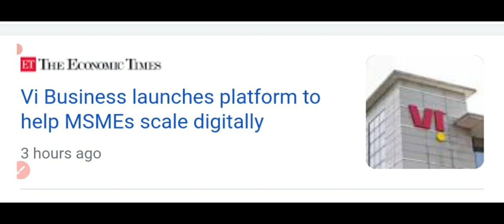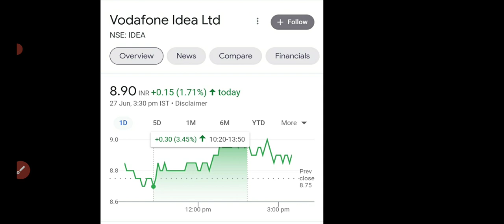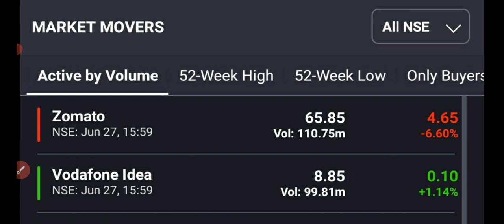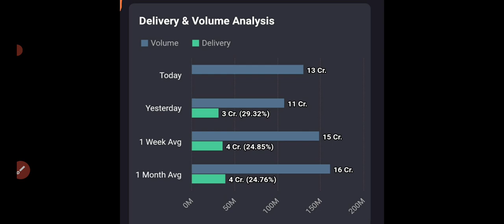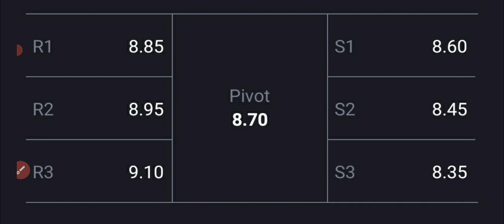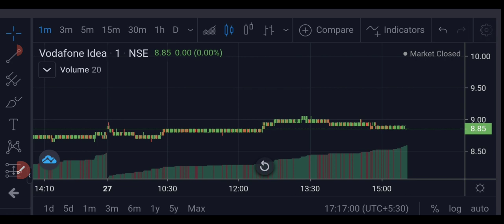Vodafone idea share latest news🔥🔥Vodafone idea share targets🤑🤑Vodafone share up 1%🤑MSME"BUISNESS😍😍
BIG NEWS
BREAKING NEWS
VODA IDEA 5G SPECTRUM
436 CRORE FUND RAISING
BULLISH ON VODAFONE SHARE
UAE BASED COMPANY BOUGHT 9.8% STAKE IN VODAFONE IDEA in 4.4BN